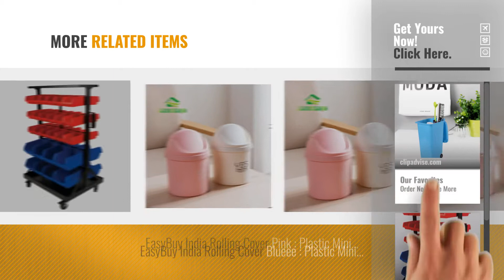Top 10 Storage Bins Rolling [2018]: Small Dustbin, Toku Cute Mini Kids Plastic Table Desk Garbage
Top 10 Storage Bins Rolling [2018]

Small Dustbin, Toku Cute Mini Kids Plastic Table Desk Garbage Can Rubbish Bin Kitchen by Toku

52-Bin Rolling Storage Rack : Performance Tool W5183 52 Bin Rolling Storage Rack by Performance Tool

Toku Creative Plastic Desktop Garbage Cleaning Mini Small Trash Can With Lid (Multi by Toku

EasyBuy India Rolling Cover Beige : Plastic Mini Table Dustbin Sundries Barrel Storage by EasyBuy India

Relaxdays Bamboo Bread Bin, with Rolling Lid, 40 x 27. 5 x 16. 5 cm, Fresh Bread Storage, by Relaxdays

New trends Mini Trash Rubbish Can Garbage Dust Dustbin Box Case Holder Bin Hook For Car by New trends

Valam Plastic Car Trash Bin Rolling Cover Type Stand Cars Trash Cans Sundries Trash Basket by VALAM